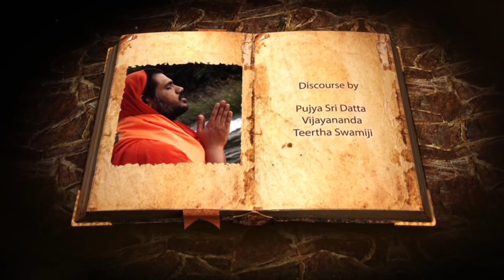MVP || EPISODE 97 || Vaktru-pracchaka Lakshana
Yogavasistham is a supremely brilliant treatise which gives  scientific explanation using logical analysis and proofs about the truth of the creation, its existence, its dissolution. Furthermore, it teaches us about our own Self. Since 2014, Pujya Swamiji has taken up this vast treatise, and in a very easy-to-understand manner using simple examples, has been teaching devotees through His daily Yogavasishta classes.

For easy accessibility to all devotees, the same videos are now presented, with English sub-titles and Hindi translation.

जय गुरु दत्ता,
ॐ श्री गणपति सच्चिदानंद सद्गुरुभ्यो नमो नमः |
योग वासिष्ठं, एक सर्वोच्च प्रतिभाशाली ग्रंथ है जो तार्किक विश्लेषण और सृष्टि के जन्म, इसके अस्तित्व और विघटन के बारे में, प्रमाणों का उपयोग करके, वैज्ञानिक व्याख्या देता है।

इसके अलावा, यह हमें अपने स्वयं के बारे में सिखाता है।

2014 से, पूज्य श्री दत्ता विजानंदा तीर्थ स्वामीजी (अवधूत दत्त पीठम, मैसूर), ने इस विशाल ग्रंथ को उठाया है, और सरल उदाहरणों का उपयोग करते हुए, बहुत आसान तरीके से, अपने दैनिक योग वासिष्ठं कक्षाओं के माध्यम से भक्तों को सिखा रहे हैं।
सभी भक्तों के लिए आसान पहुँच के लिए, अब एक ही वीडियो प्रस्तुत किया जाता है, जिसमें अंग्रेजी उप-शीर्षक और हिंदी अनुवाद होते हैं।